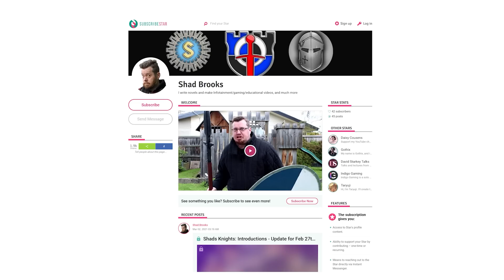Should Google AI chatbot be destroyed?